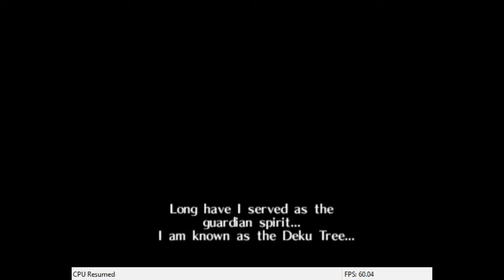Ocarina of Time pt 1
Hey it's me Malignant Spirit i thought that maby you guys would like to watch me play more games i will however continue to make lyric videos but i thought that i should take a break and do something more fun so here it is my Favorite game of all time.